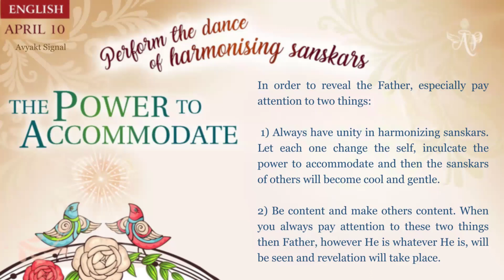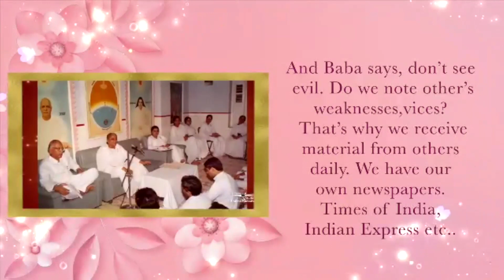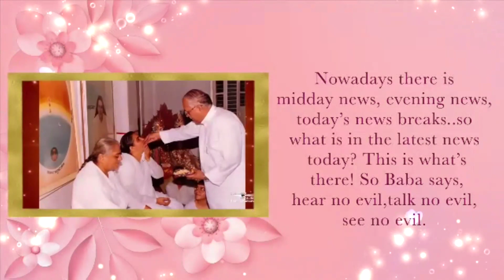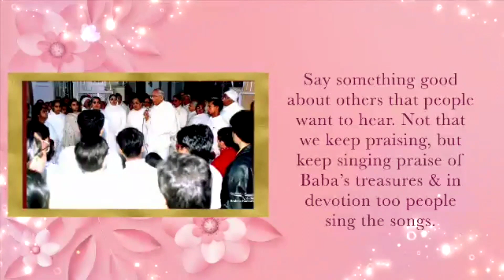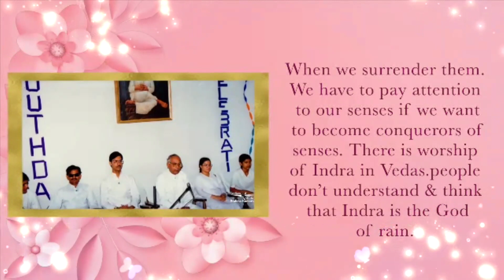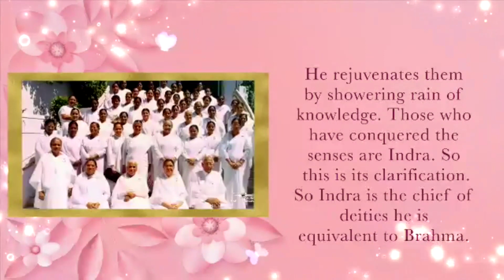Nepali April 9, 2024 Mohini Didi The Power to Accommodate #9